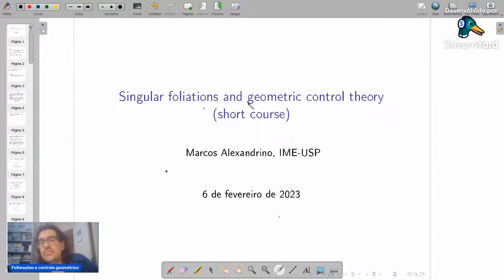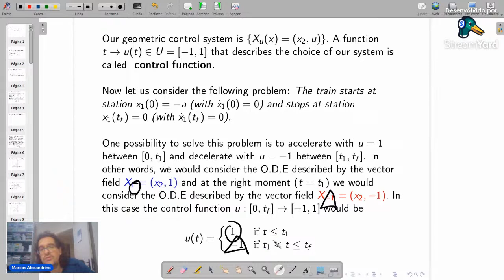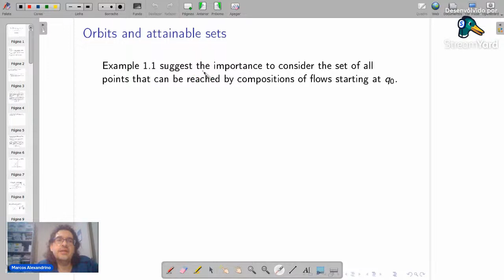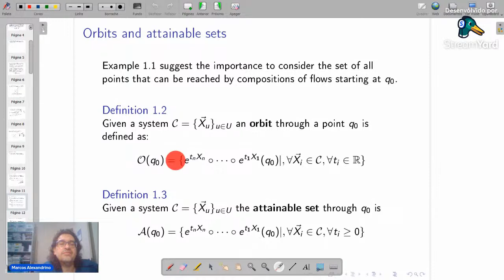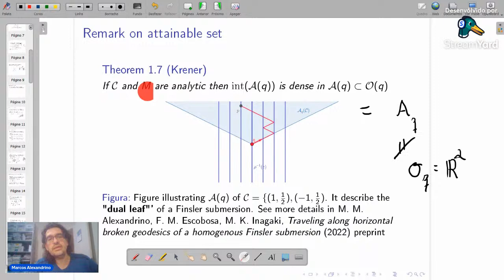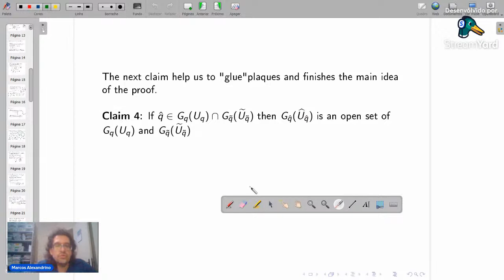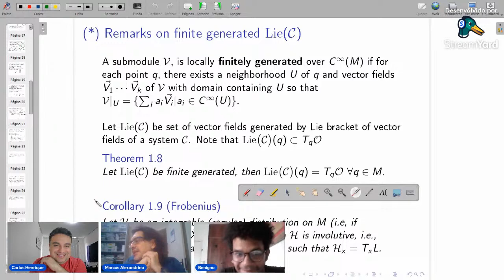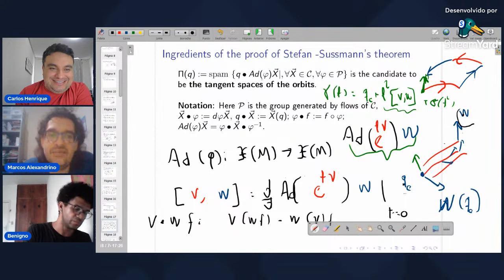(07/02/2023) - Introdução à teoria das folheações singulares e teoria geométrica de controle -Dia 1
Semana Temática de Geometria e Física Matemática - Verão UFBA 2023
Professor: Marcos M. Alexandrino (USP)

A grosso modo um controle geométrico é um conjunto de campos de vetores {Xu}u∈U definidos em uma variedade M sendo que geralmente U cont ́em propriedades adicionais (variedade com bordo, conjunto enumerável, conjunto convexo de Rk etc). A Teoria de Controle Geométrico e a Teoria de Controle (presente nas Engenharias, Economia e Ecologia) se conectam por meio de vários resultados, dentre eles: (1) o teorema de Stefan-Sussmann que garante que a a partição por órbitas (composição de fluxos de um controle geométrico)  é uma folheação singular (quando o controle é definidos em todos lugares, e.,g quando os campos são completos);(2) o princípio de Máximo de Pontryagin que garante condições necessárias para minimizar custos.
Neste mini-curso voltado para aluno(a)s da Matemática (em particular para aluno(a)s que tenham feito uma disciplina de Geometria Diferencial da graduação) introduziremos alguns conceitos e apresentaremos a demonstração do teorema de Stefan-Sussmann. Usaremos então este resultado para apresentar parte da prova do Teorema de Ambrose Singer sobre grupo de holonomia (aproveitando o momento para recordar vários conceitos, como transporte paralelo, grupo de holonomia, curvatura). Também apresentaremos uma vers��o geométrica do princípio de Máximo de Pontryagin, daremos uma ideia de sua prova e discutiremos como esta formulação se conecta com a formulação que se encontra nos livros das Engenharias e Economia. Sobrando tempo poderemos comentar também como algumas técnicas de conjuntos alcançáveis e órbitas aparecem na nossa pesquisa (em folheações de Finsler e folheações Riemannianas singulares).